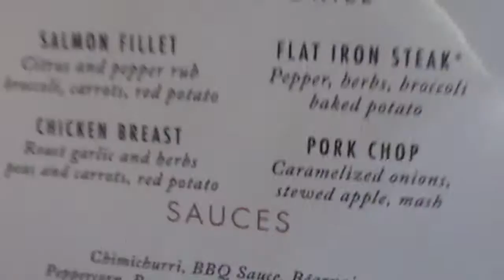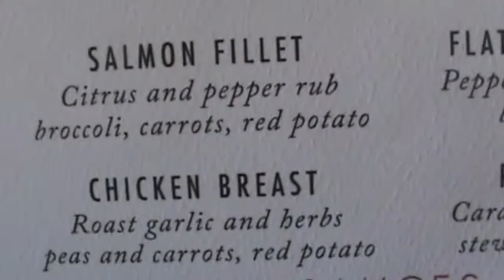WFTW - Cruise Style..Day 1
Work'n for the weekend cruise edition